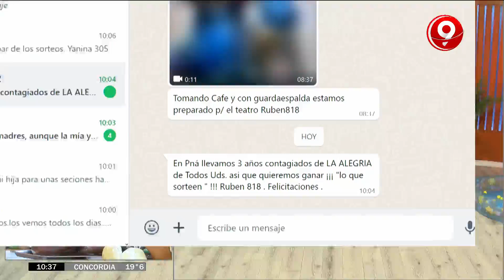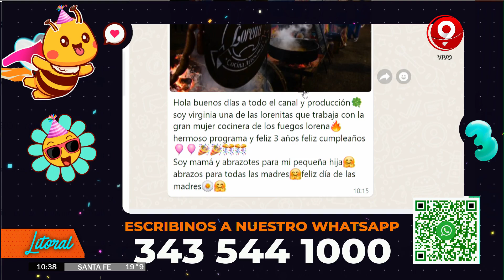Juegos en Ahora Litoral